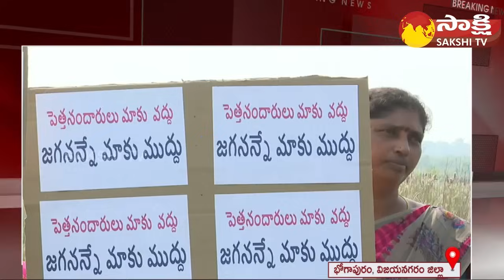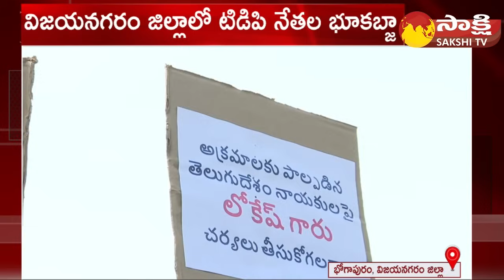TDP Leaders Land Grabbing in Bhogapuram | Nara Lokesh Yuvagalam Meeting